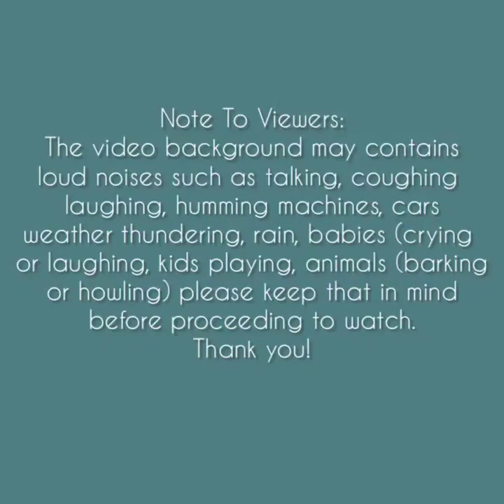Asmr | Green Tea & Milk Powder + Ice Chips Eating Sounds Compilation#11